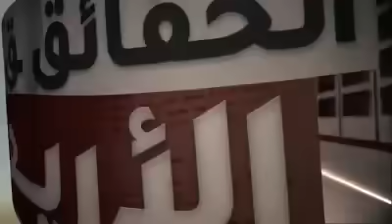سوق البنات ... للعمل في منازل الأثرياء